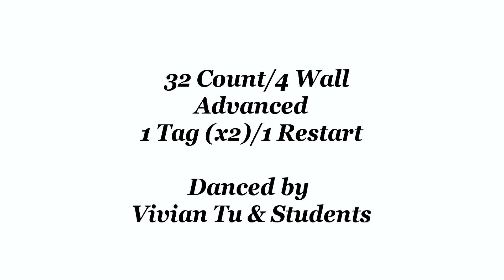Just Come Over (NDX 2023)- Line Dance (Dance & Teach)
Just Come Over - Line Dance
Just Come Over
Count: 32
Wall: 4
Level: Advanced
Choreographer: Mark Furnell (UK) & Chris Godden (UK) - September 2023